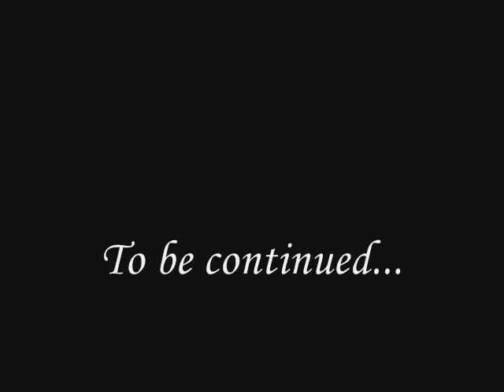The Legend Of Zelda - A Link To The Smash (Part 4)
The Legend Of Zelda - A Link To The Smash (Part 4) - No Action Replay. Read description on part 1.

With the help of Princess Peach, Young Link travels to a new area but finds Ganondorf's minions blocking his way. Captain Falcon tries to help and rescue Young Link on his quest. After getting through Ganondorf's slaves, Toon Link secure passage to a new area, but his trip is interrupted by an unlikely ally.